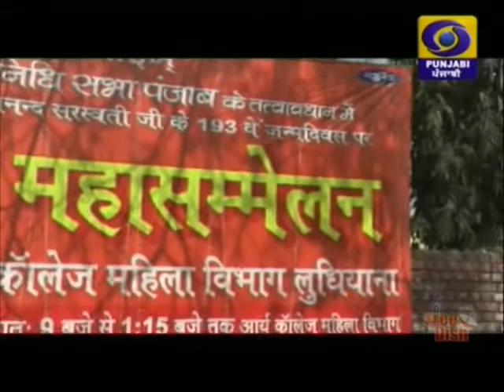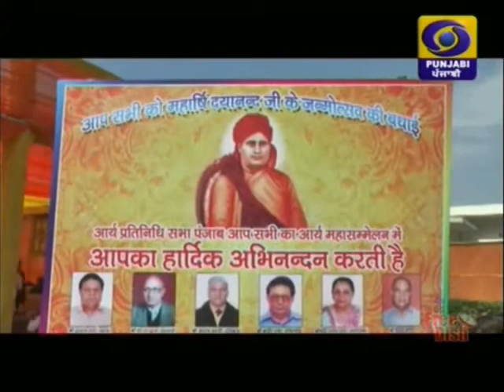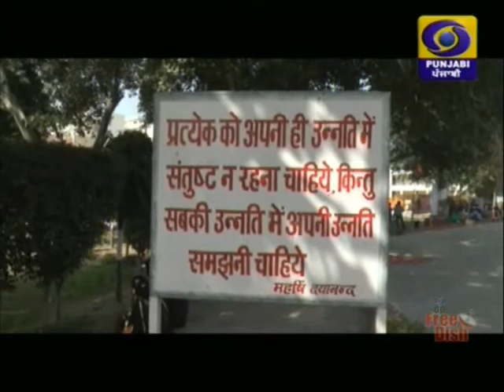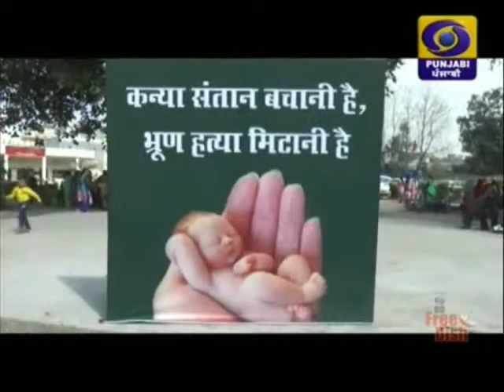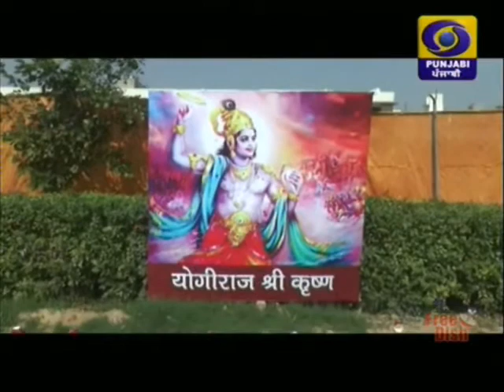arya smaj maha summelan ludhiana